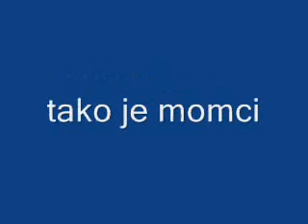Krle i Goran